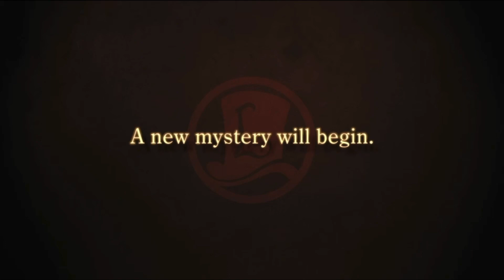we won’t get tomidachi life today…